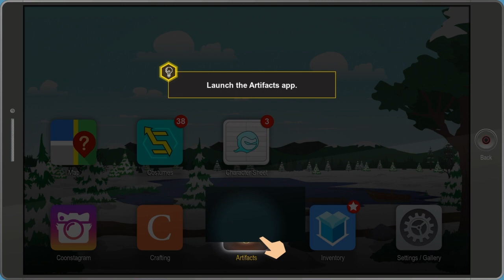South Park™: The Fractured But Whole™ Walkthrough Part 4